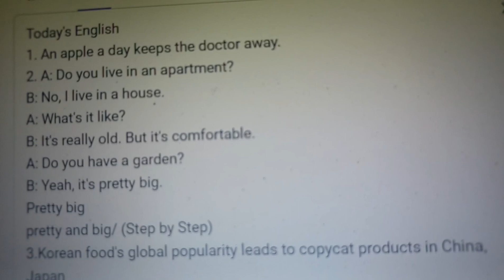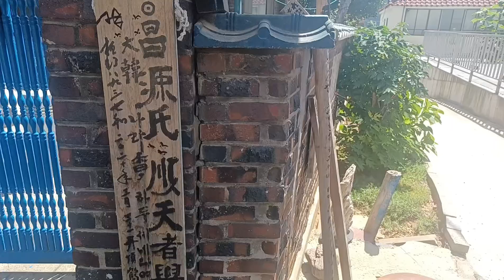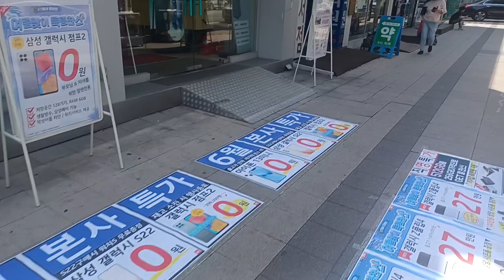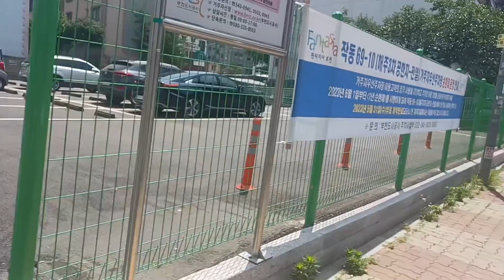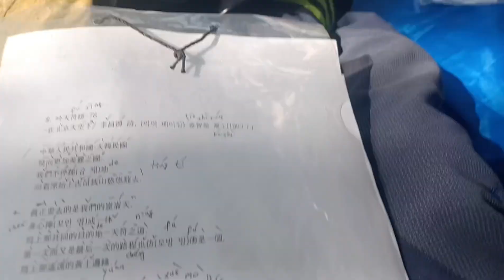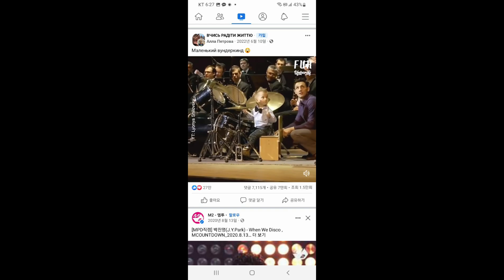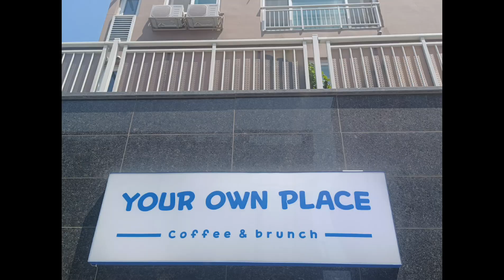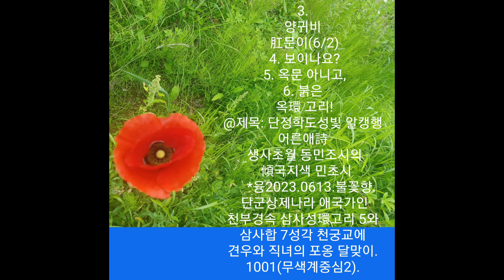0617. 흙사랑 신상연구 아동위한작 고려한 뻐뻐꾹